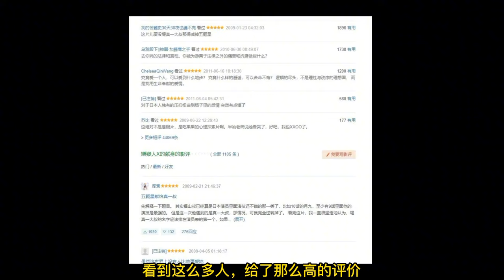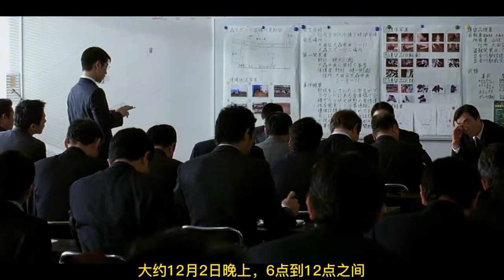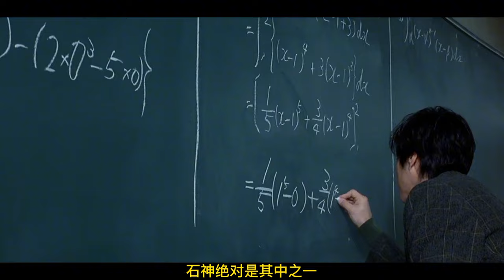懸疑：如何用電影欺騙觀眾？直到最后謎底才揭開，不愧是天花板級